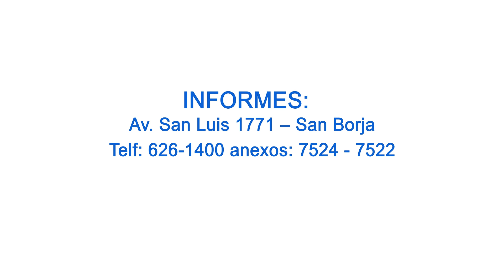Cecoi Testimonio 7